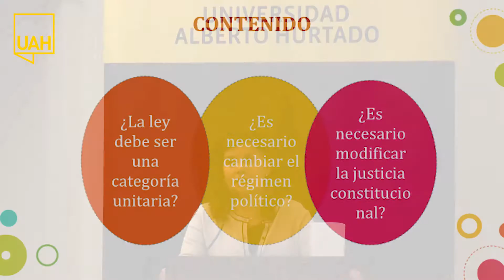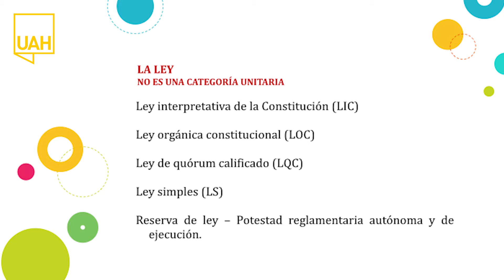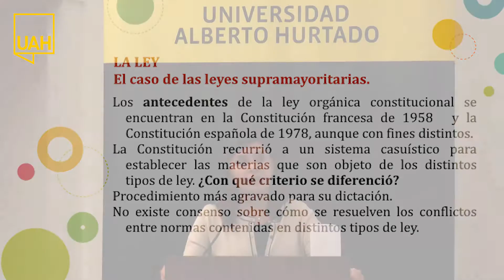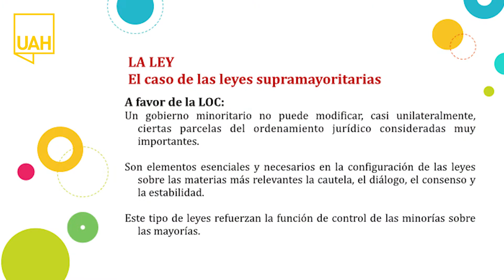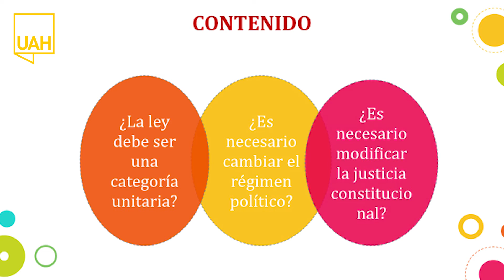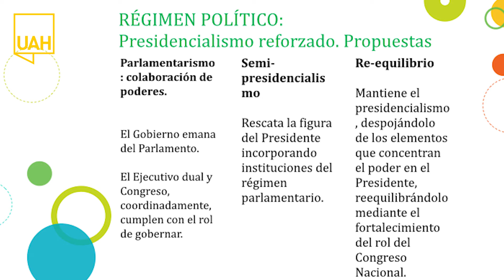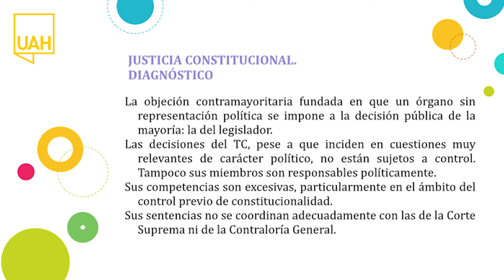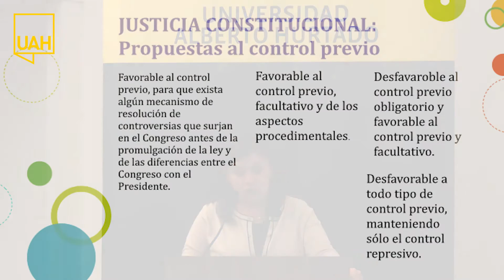Sesión 05, Seminario Formación Ciudadana UAH [2016].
En el marco del proceso constituyente que se ha iniciado en nuestro país, la Universidad Alberto Hurtado, respondiendo a su rol público, quiere ofrecer un espacio de formación y debate sobre los asuntos más importantes que serán discutidos por la ciudadanía. Para ello, hemos diseñado un seminario modular que permita el diálogo de las personas interesadas en participar en este proceso.

Objetivos:
1. Desarrollar de manera sistemática los contenidos fundamentales implicados en la discusión constitucional, desde una perspectiva histórica y sistemática.
1. Favorecer la discusión ciudadana de los temas relevantes que serán planteados en este proceso.
2. Entregar herramientas teóricas y prácticas para que los participantes puedan ser animadores de la discusión constitucional en otros espacios extra universitarios.
Interlocutores/as:

• Funcionarios y colaboradores de organizaciones educativas y sociales vinculadas a la Compañía de Jesús.
• Miembros de organizaciones Ciudadanas y Sociales.
• Ciudadanos interesados en asuntos públicos
• Estudiantes universitarios

Modalidad:
Seis sesiones de dos horas y treinta minutos. El relator tiene noventa minutos para exponer el tema correspondiente. Luego se abre un tiempo para comentarios y debates en torno a la materia abordada en la exposición. Al final de cada sesión se entregará el material expuesto y bibliografía sugerida que estará disponible en la plataforma virtual de UAH Constituyente.

Convocan: Centro de Ética y Reflexión Social Fernando Vives SJ/ Centro Universitario Ignaciano.
Fechas y Horario: Jueves, desde el 21 de abril al 26 de mayo, de 18:30 a 21:00 hrs. Incluye un intervalo con café.

Participación: Participación gratuita. Podrán acceder a certificado las personas que asistan al menos a cuatro sesiones.

Sesión 05: Institucionalidad
El encuentro estará destinado a presentar las instituciones más relevantes que incorpora la constitución y las discusiones que existirán en torno a ellas.
Temas a tratar:
• Derechos Sociales y Colectivos
• Legislación y co-legislación
• Materias de ley y quórums
• Control constitucional: Tribunal como tercera cámara

Profesora Miriam Henríquez / 19 de mayo
Abogado de la Universidad Nacional del Comahue, República Argentina.
Doctora en Ciencias Jurídicas de la Universidad de Santiago de Compostela, España, con estudios Post Doctorales en la misma Universidad.
Académica de Derecho de la UAH.

Aula Magna UAH
Cienfuegos 41, Santiago